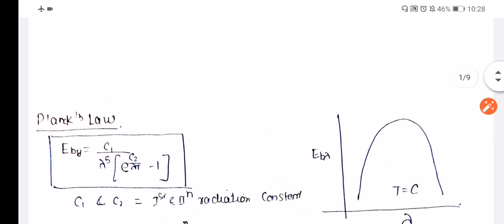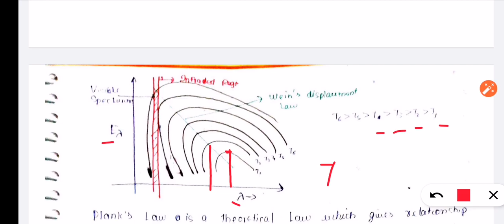Heat Transfer 21_1 laws of radiation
-Video lectures
-Study material
-Preparation strategy
-Questions support